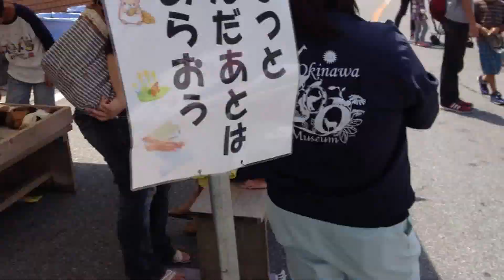Boys Day Festival 3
The petting of the snake is good luck during 2013, the Year of the Snake.  Be careful because some snakes are not so friendly.